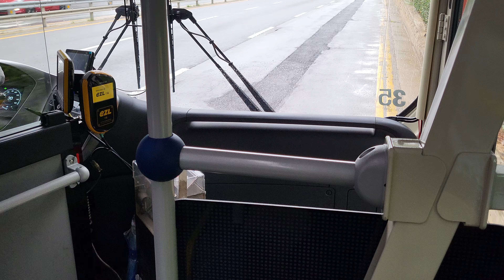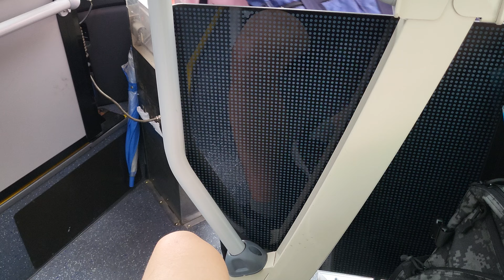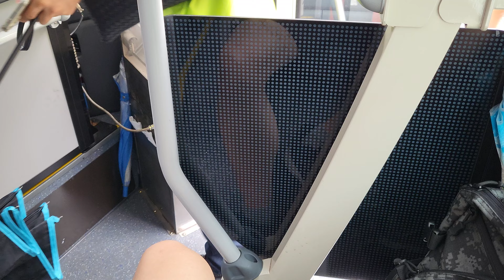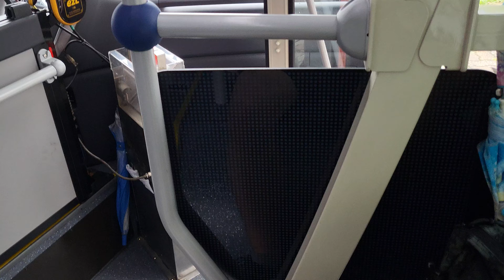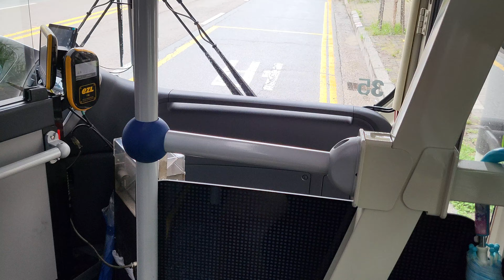천안(2 삼안여객) [계광중학교~두정도서관]구간 2024년 5월식 현대[HYUNDAI] 일렉시티2 [ELEC CITY]II 전기버스 EV⚡️앞면 주행영상[2024.08.27]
촬영화질:[(UHD/60fps)]2160p60

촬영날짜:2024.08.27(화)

차량번호:충남70자 1435